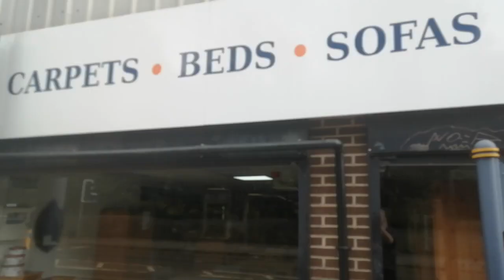Mr Slaters Carpet and Upholstery Emporium (next to the Infirmary Road tramstop Sheffield)